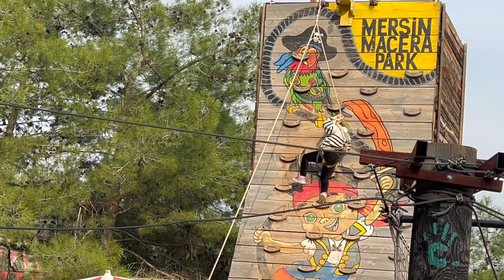NASZ SYLWESTER W TURCJI 🇹🇷 I PIERWSZY DZIEŃ 2024 ROKU!🎉 - vlog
Zostań moim wspierającym i wysłuchaj nowe odcinki podcastu kryminalnego jeszcze przed premierą.

Lubisz to co robię? Podstaw mi wirtualną kawę

SYLWESTER W TURCJI, LUNAPARK, NASZ DZIEŃ